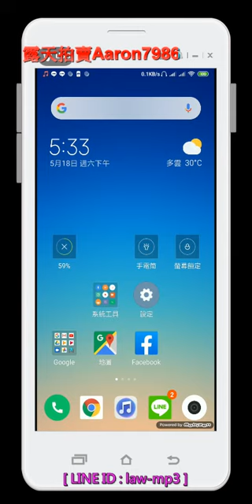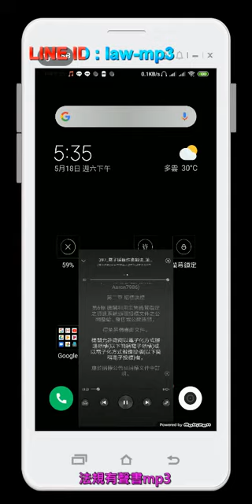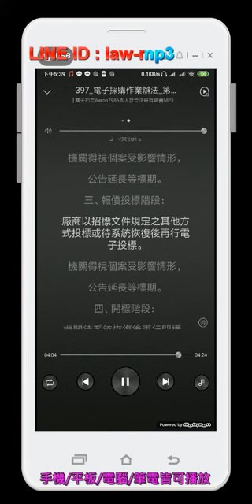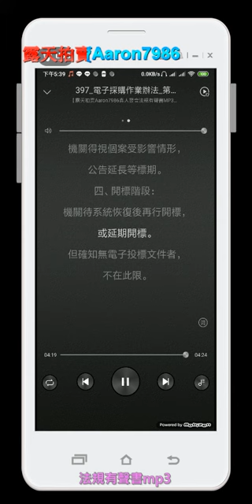397 電子採購作業辦法